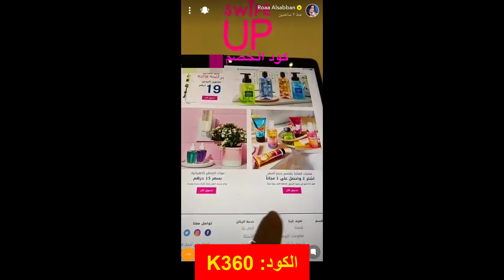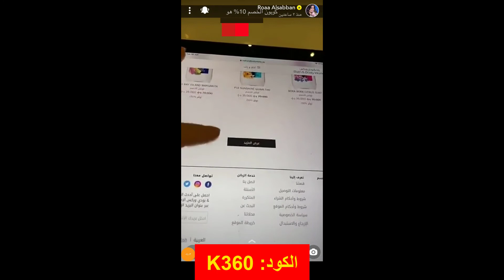كود خصم باث آند بودي ووركس رؤوى الصبّان (ANYK) وتعرف على العروض الجديدة من متجر باث آند بودي وركس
كود الخصم
ANYK

كود خصم موقع باث أند بودي وركس رؤي الصبان

باث آند بودي الآن يقدم لك مجموعة من العروض المميزة على منتجات العناية بالجسم والشعر والصابون، بأسعار مميزة بالإضافة إلى كود_باث_اند_بودي الذي يمنحك خصم إضافي عل الخصم الأصلي الذي يقدمه المتجر.

موقع باث أند بودي وركس يهتم بالمرأة وجمالها حيث يقدم لها كل ما هو مهم لها ولجمالها ولذلك استطاع الموقع أن يكسب ثقة العملاء بسبب جودة منتجاته واهتمامه بأذواق الزائرين , فنجد أن الموقع يوفر للعملاء كل ما يبحثون عنه وبأسعار خيالية بفضل العروض والخصومات الدائمة التي يوفرها المتجر على منتجاته ليجعل العملاء يستمتعون بالتسوق.

من هي رؤى الصبان وما علاقتها بموقع باث أند بودي وركس؟

ولدت رؤى الصبان عام 1988في مدينة العين تعمل كمذيعة , وممثلة إماراتية الجنسية , تتمتع رؤى الصبان بثقافة عالية في مجالات عديدة وقدمت العديد من البرامج التلفزيونية وشاركت بالتمثيل في مسلسلات خليجية وعربية.

يقوم موقع باث آند بودي وركس بتقديم الكوبونات لمتابعين رؤى الصبان ليستمتعوا بتجربة الشراء من الموقع ويوفروا الكثير من المال.

المنتجات الرائجة في المتجر؟

يقدم باث آند بودي الكثير من المنتجات المفضلة لدى جميع النساء، ومن بين هذه المنتجات:

1. الملابس الداخلية للنساء والرجال.
2. الهدايا.
3. العطور.
4. الزيوت العطرية.
5. معطرات الجو.
6. البودي لوشن.
7. الشاور جل.
8. صابون اليدين.
9. الشموع المعطرة.
10. مستحضرات التجميل.
11. منتجات العناية بالبشرة.
12. منتجات العناية بالجسم.

كيف يمكن الدفع داخل الموقع؟

يمكنك الدفع بعدة طرق يمكنك أن تختار منها الطريقة التي تناسبك وهذه الطرق هي:

1. الدفع عند الاستلام.
2. الدفع بالبطاقات البنكية.
3. الدفع بالبطاقات الائتمانية.

هل يوجد خدمة توصيل بالموقع؟

يوجد خدمة توصيل للمنازل لعدة أماكن وهي:

● جدة.
● الرياض.
● الدمام.
● خبر.
● ظهران.
● مكة.
● مدينة.
● سبهان.
● خرج.
● درعية.
● جبيل.

كيفية الطلب من موقع باث أند بودي وركس

يمكنك الطلب من باث ىند بودي باتباع الخطوات التالية:

● قم بالدخول إلى الموقع.
● اختر القسم الذي تريد الشراء منه.
● اختر المنتج الذي تريد شرائه.
● قم باختيار الكمية عن طريق الضغط على رمز + و-.
● اضغط على " أضف إلى عربة التسوق ".
● يمكنك أن تتابع التسوق أو تنتقل للخطوة التالية خطوة الدفع.
● اختر عملية الدفع ولا تنسى استخدام كود الخصم لتحصل على خصم إضافي على إجمالي المبلغ.
● ثم قم بالضغط على إتمام الشراء لاستكمال خطوات الدفع .
● سيطلب منك تسجيل الدخول من خلال حسابك في الموقع أو إتمام عملية التسوق كعميل زائر.
● ثم قم باختيار طريقة التوصيل " التوصيل إلى المنزل أو عن طريق الاستلام من الفرع.
● وهكذا سيتم تأكيد الطلبية وستصلك بنجاح.

ماذا أفعل إذا أردت إلغاء الطلب قبل الشحن؟

يمكنك القيام بإلغاء الطلب عن طريق الاتصال بخدمة العملاء في ساعات العمل المحددة في خلال ساعة واحدة من القيام بالطلب.